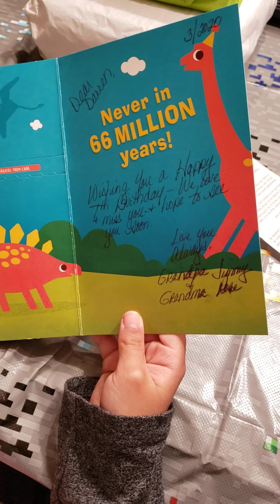Grandma rose gifts darrens 7th bday